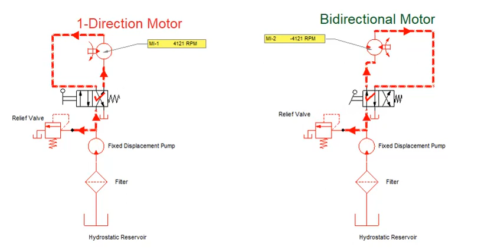Uni-directional and Bi-directional motor working Animation